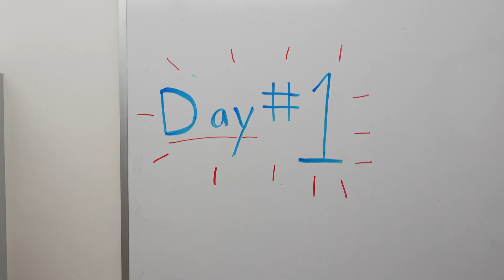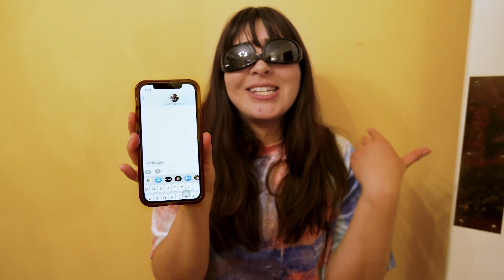Scrollin On My Phone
Hey! You! Quit being a screenager. But also, see you in the metaverse.

Written by Teagan Stewart and Sean McCann
Directed by Teagan Stewart, Sean McCann, and Camden Perez
Shot & Edited by Camden Perez
Sean and Teagan as themselves
Sister and Boss played by Cassidy Slabaugh
Boyfriend played by Riley Stephenson

Follow Southwest Ink on Instagram, TikTok, and YouTube!